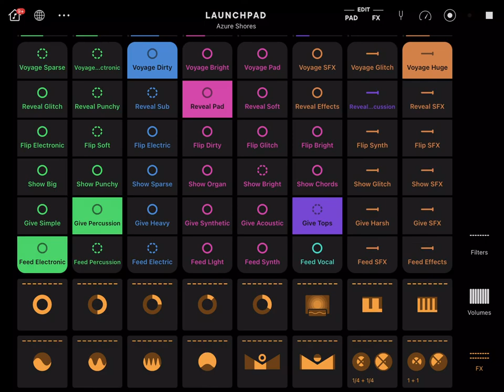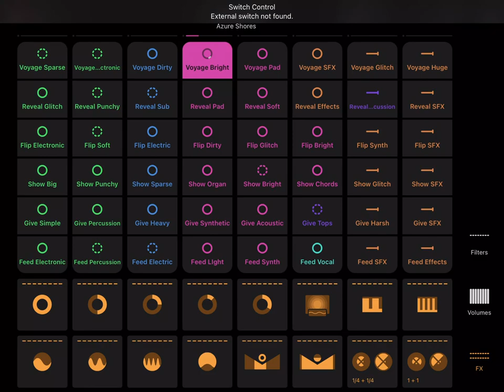TWITCH SAFE -- 1 hour of energetic AI generated music and beats